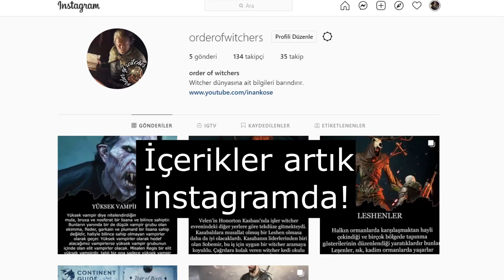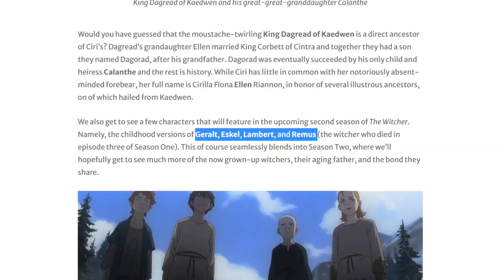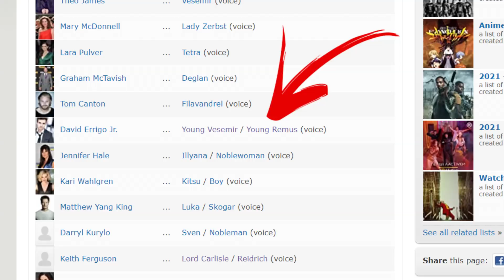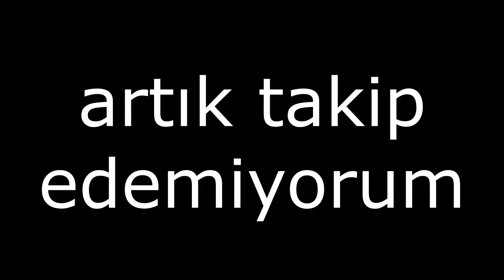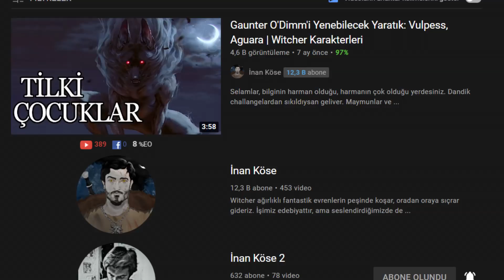Witcher Nightmare of the Wolf Detaylı İnceleme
Evet dostlar, sahirelerin gelecekte canına düşecek olan kel Geralt karşınızda, ama niye kel diye soruyorsunuz değil mi? Ben de sordum ve üzerine düşündüm de. Kesin bir cevabının olmamasıyla birlikte aklıma gelenleri aktarayım. Birincisi biliyorsunuz ki ot sınavı hayli zorlu bir sınavdır, her giren witcher adayı çocuk bu sınavdan çıkamaz, çıkanlarsa modifiyeli araba gibi olurlar. Kadim dostumuz Geralt ise pek de denenmeyen ve daha üst düzey witcher yaratmak amacıyla geliştirilen ekstra bir sınava sokuluyor ve nihayetinde saçları beyazlıyor, ama biz bu beyaz saçları Geralt'ın ergin halinde görüyoruz. İhtimal şu ki, Geralt'ın saçları ot sınavından sonra dökülmüş, daha sonra beyaz çıkmaya başlamış olabilir. Filmde gördüğümüz kel Geralt da ot sınavından sonraki halidir. Düşündüğüm ikinci teorideyse Geralt'ın sessiz sakin ve hatta yer yer çekingen tavırlarının çocukluktan kalma olacağı yönünde ve böyle bir karakterin beyaz saçlarından utanıyor olması muhtemel. Yaşıtları cillop gibi saçlarla gezerken beyaz saç canına tak etmiş, o da kazımış kendini kel yapmış olabilir. Geralt'ı neden kel yaptıklarının sebebi ilerleyen günlerde açığa çıkacaktır, biz bu sırada kel Geralt'ın kafasına şaplak atmamak için irademize hakim olalım yeter.
Fazlaca gördüğüm ve sıkça sorulan sorulardan biri dört çocuğun dördüncüsü kim sorusuydu. Dördüncü çocuk yüzde doksan dokuz ihtimalle Remus. Yüzde birlik yanılma payını da ne olur ne olmaz diye bırakmak istiyorum. Başka platformlarda başka witcherların olduğu söylenmiş, ama benim iki kanıtım var. İlk kanıt, bu işlerin piri sayılabilecek Redanian Intelligence sitesinde yer alıyor ve dördüncü kişinin açık seçik Remus olduğu belirtilmiş. Öte yandan imdb'ye girip Remus diye aradığımızda dizide yer aldığı görülüyor. İhtimalleri yüzde yüzlemek isteyen, senaryo yazarı DeMayo'ya telefon açıp sorabilir, tabii böyle bir ihtimalin olması dördüncü çocuğun Remus olmama ihtimalinden daha düşük.
Bu iki soruyu cevaplayarak videoya girmek istedim. Normalde klasik bir gidişat yapacaktım ama şunları bir aradan çıkarayım dedim. Şimdi gelelim meselenin başladığı yere Kaedwen'in ormanlarına. Daha sahne açılır açılmaz karşımıza Sugo çıkıyor, kendisi kavruk tenli bir Brezilyalı, hem de babadan oğula nesillermiş ve burada yaşıyorlarmış. Kaedwen'deki tek kavruk tenli muhtemelen bunlardı ve ne tesadüf ki bize denk geldiler. Politik doğruculuk ve savaşçılarından artık yıldığım için çok da sallamadan devamına geçtim ki büyük ipucu verir sugo bize. Babasına "Sen nasıl Kaedwenlisin yolları karıştırıyorsun" der. İlerleyen bölümlerde bu işi Kitsu'nun yönettiğini anlarız. Neyse, ilk dakikadan kafamda bir dolu kötü olacak mı soru işaretini yıkan olaylar da Sugo'nun işediği andan sonra gerçekleşti. Tek tek kızlar ve babaları tahtalı köyü boyladı. Hem de büyük bir vahşetle, bir canavarın elinden. Benim ilgimi çeken kısmı burada vahşetmiş gibi gözükmesin, ilgimi çeken şey bir canavarın elinden gelen ölümün ancak böyle vahşi olabileceği ve bunu da dosdoğru bir şekilde filme yansıtmış olmalarıydı. Witcher evreni de canavarlar ve canavar avcılarını koynunda barındırdığı için doğal olarak witcher evreni de iyi yansıtılıyordu. Tabii kısa süre sonra Vesemir'in ablak bakışlı VJ Bülen kaşlı suratı ve jöleli saçları ekranlara girdi ve benim dikkatler yerle bir oldu. Dark Souls tipi karanlık bir evren olsa daha çok sevebilirdim witcher'ı, ama bu kişisel bir düşünce tabii. Zaman ilerledikçe Vesemir'in dik saçlarına da alıştım. Alışmadıklarından söz et derseniz, alışmadığım ve alışamayacağım bir şey olarak Vesemir'in Attack On Titan'dan çıkmış zincir kullanımıydı. Tutarlılık çizgisinden baktığımızda witcherlar zincir kullanır mı? Gerektiğinde evet. En yakın örneğini kitaplarda ve dizide Geralt'ın Striga ile olan kavgasında görüyoruz. Birkaç canavarı ve hatta bir doppleri bu zincirle bağladığına da şahit olabilirsiniz kitapları okurken. Ulan madem öyle ne var kullansın zincir diyor olabilirsiniz, ama o tip bir kullanış nedir allasen. Witcherlar uçar, kaçar, büyü yapar, eder, ama kendi evreninin içinde bir tutarlı çizgide ilerler.

Arzu ederseniz bizi maddi açıdan desteklemek için hesabımızı kullanabilirsiniz.

İnan Köse